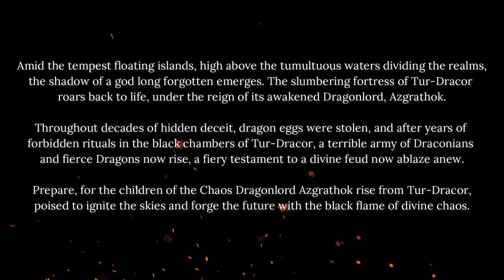Draconian Scourge - Artisan Guild 3d Printable Set of June 2023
Unleash the Dragons! 🔥
In the heart of chaos, the might of a forgotten deity returns! Get ready to command your own Draconian army.

From the modular Draconian Shock Troops to the Assault Dragons cavalry, every model is highly customizable and has been meticulously sculpted and supported for the best 3D printing and easy painting experience.

🔥 Commander Drakvarr, his thunderous halberd striking fear into the heart of adversaries.
🔥 Flamagath Blackflame, the dark sorcerer, harnessing the power of the Black Flame.
🔥 Onixia the Tempest, the enigmatic pinup, as stunning as she is deadly.
🔥 The awe-inspiring Azgrathok, the Chaos Dragonlord, rising to claim his rightful throne.

Get ready to customize and build your modular Draconian Army!
Each model is a perfect addition to your tabletop game or an eye-catching centerpiece for your collection.

Prepared for war, born of chaos, they are ready for your command. Are you?